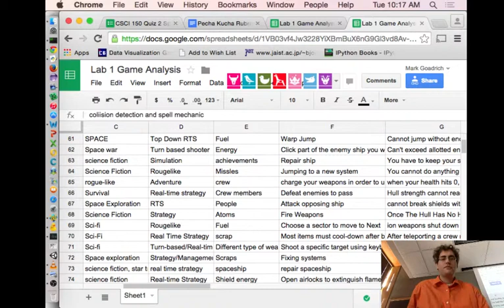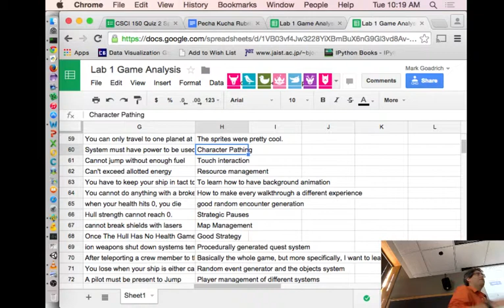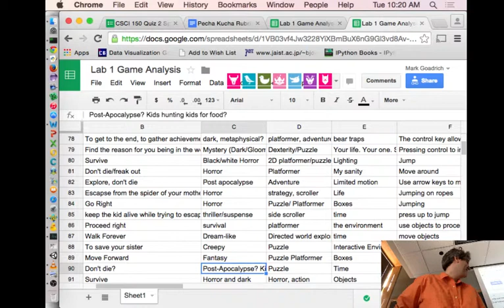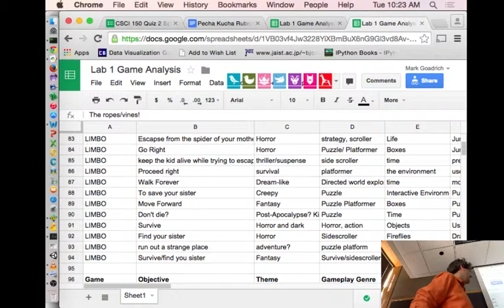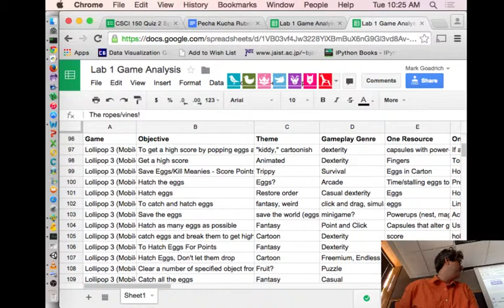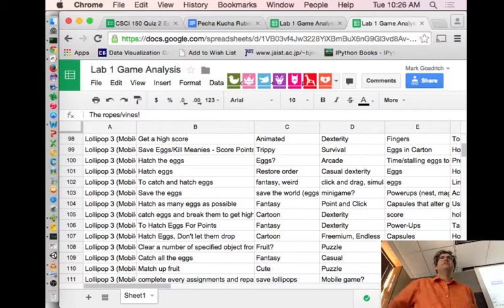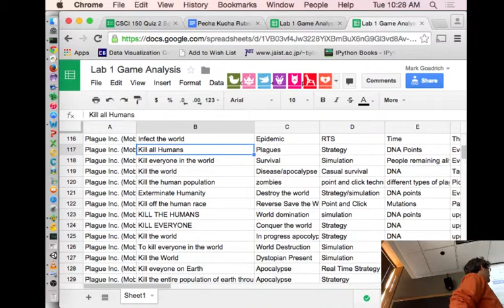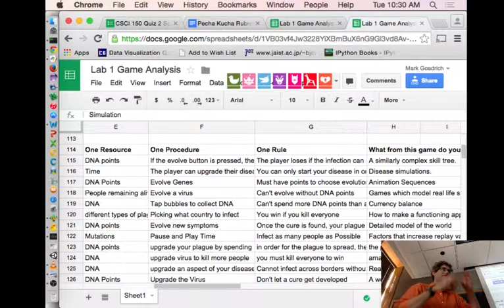Interactive Game Dev - Lecture 2 - 3 / 5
Here we review the 11 games I assigned for the class, gaining a common vocabulary and experiences. We discuss what roles are involved in making a video game, and learn what the students want to learn and program.